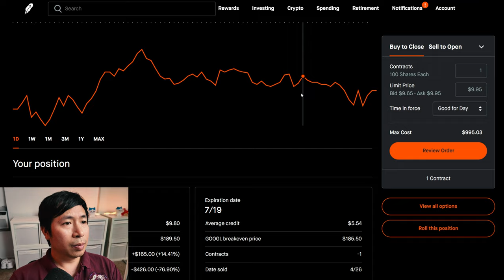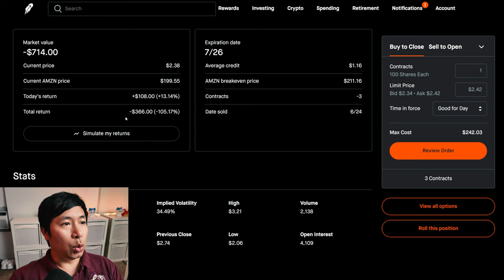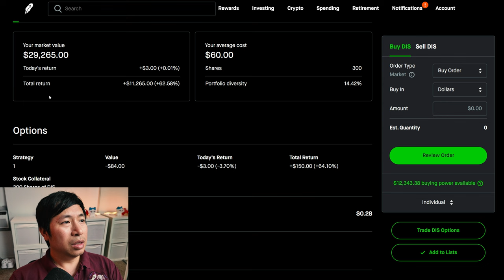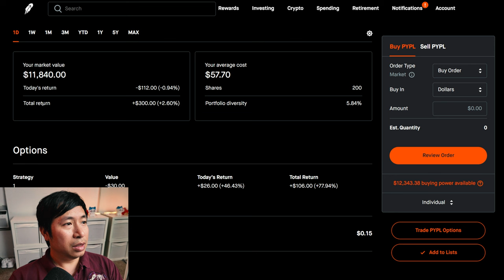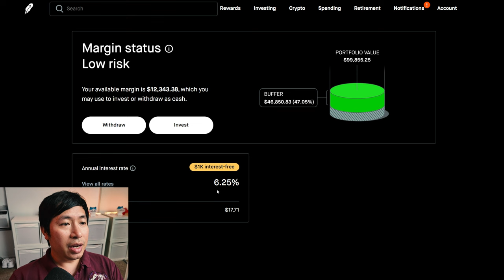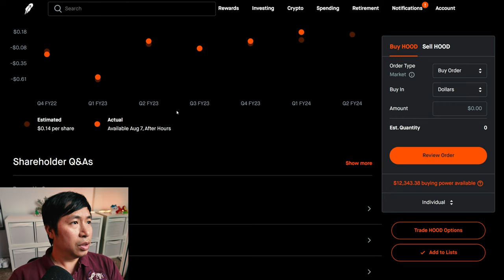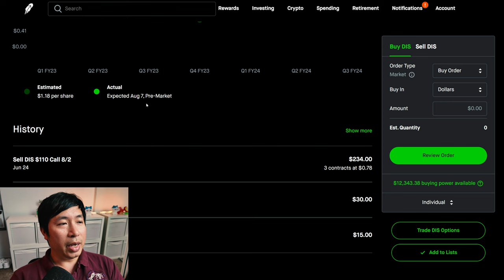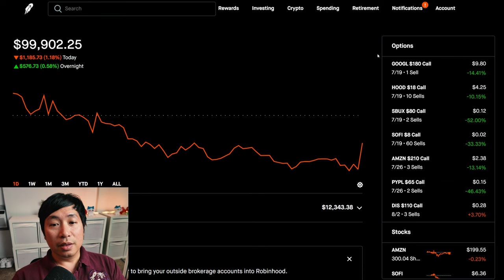$100K Robinhood Portfolio Update 📈 How To Make Money On Robinhood 🚀📈